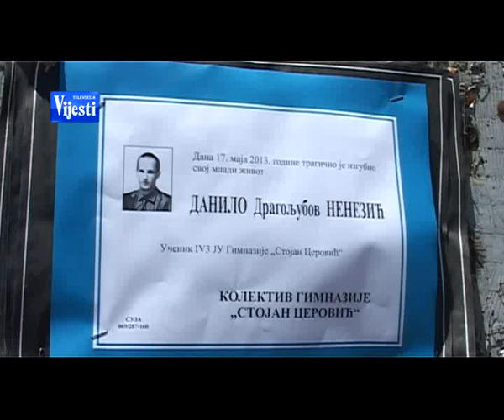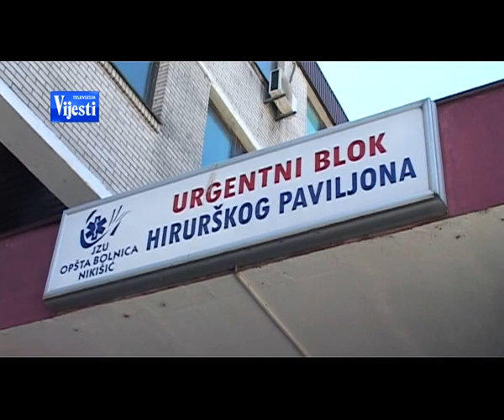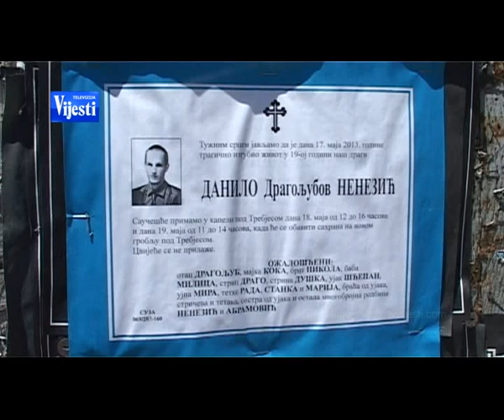130518 TRAGEDIJA NIKŠIĆ - PRILOG TV VIJESTI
130518 TRAGEDIJA NIKŠIĆ - PRILOG TV VIJESTI